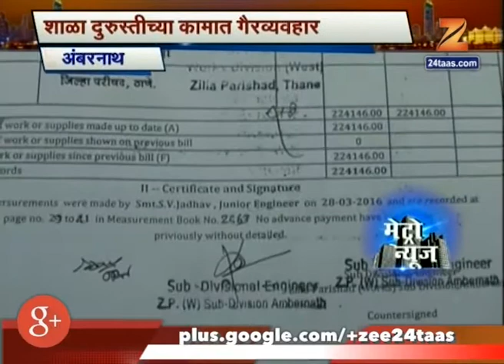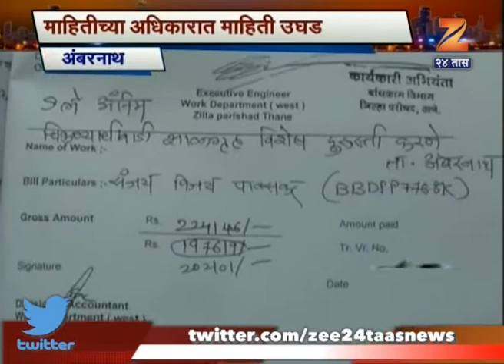Ambernath | Funds Given Twice For Same Work Of School Disclosed In RTI